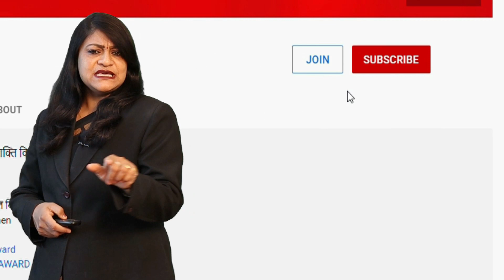I Love You लिखी चुनरिया और साड़ी पर मचा बवाल लोग बोले संस्कृति कर दी खराब